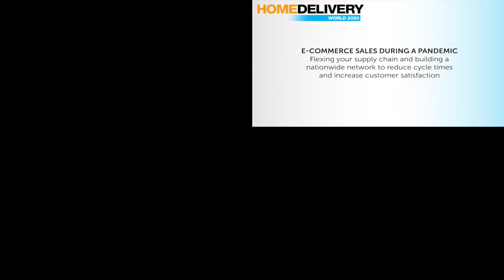Dealing with Changing E-commerce Industry Dynamics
During the Home Deliver World virtual conference, Ryder E-commerce experts Jeff Abeson & Ryan Singerline unveiled how companies are shifting strategies to keep up with the acceleration of e-commerce demands.

Learn more about Ryder's E-commerce solution at: Ryder.com/supply-chain-management/e-commerce-fulfillment